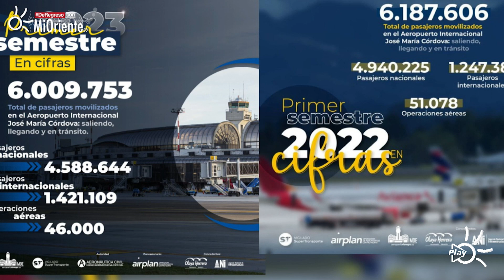Aumentaron vuelos desde Rionegro hacia México y el Caribe/VER VIDEO⏯️👇🏻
En el programa radial DeRegreso con MiOriente, el gerente del aeropuerto José María Córdova, Javier Andrés Benítez Ríos, presentó las cifras de movilización de pasajeros durante el primer semestre de este año.

el gerente del aeropuerto anunció que en menos de dos meses quedará habilitada la nueva ruta directa entre Rionegro y Lima, Perú.